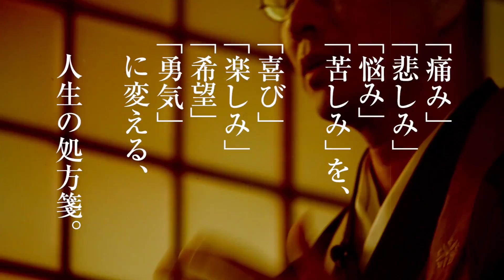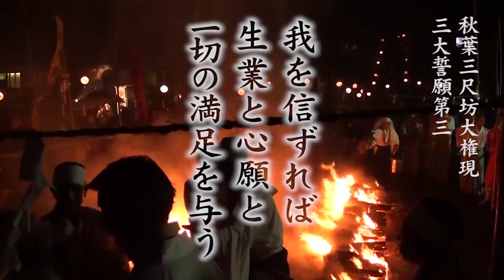「気持ちよく今年一年を締めくくる！」